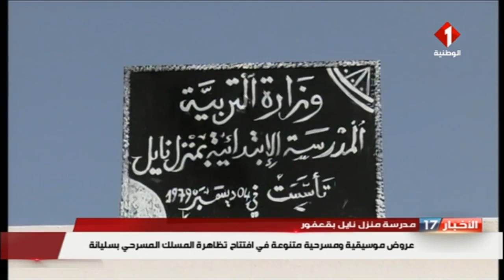مدرسة منزل نايل بقعفور : عروض موسيقية ومسرحية متنوعة في إفتتاح تظاهرة المسلك المسرحي بسليانة